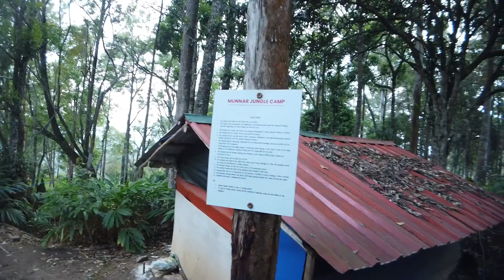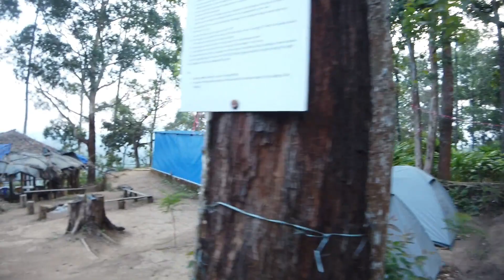Cheap&Best Jungle Tent Stay Camping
Munnar Jungle Stay Camping
மூணாறு MUNNAR |மூணாறு| Munnar Bike Ride | Munnar Places To Visit | Kerala
This video is all about my trip to Munnar which covered the tourist places such as Elephant Abode Boating Center, Chinnakanal Waterfall, Pothamedu Viewpoint, and Attukkadu Waterfall. Do watch this Munnar vlog and enjoy.
Found secluded hills covered with beautiful Tea plantations in Kerala. Beautiful stay in a luxurious resort in the offbeat areas of Munnar overlooking the Cardamom hills. experiencing the best of Kerala with a perfect mix of luxury & nature.

Maldives Jobs
Muscat Jobs
Dubai Jobs
Bahrain Jobs
Singapore Jobs
Malaysia Jobs
Qatar Jobs
Kuwait Jobs

 @TheCampingRusher @༺PK Creation༻TTF fan   @Cherry Vlogs   @Way2go தமிழ்   @Tamil pesum traveller 🧳   @TAMIL TECH - தமிழ் டெக்   @Tamil Trekker  ​ @Traveling Desi   @Tech Travel Eat by Sujith Bhakthan   @Abhishek_d91   @STUDY 91